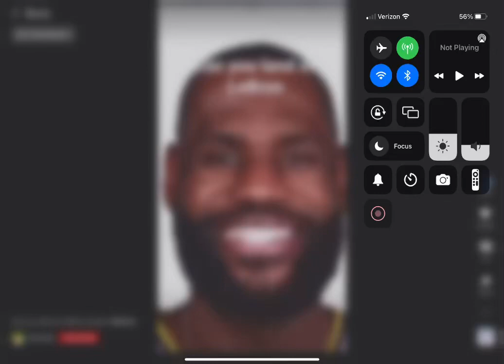That was easy￼